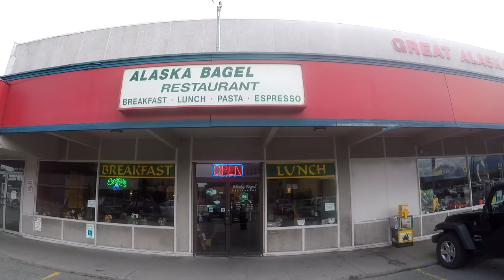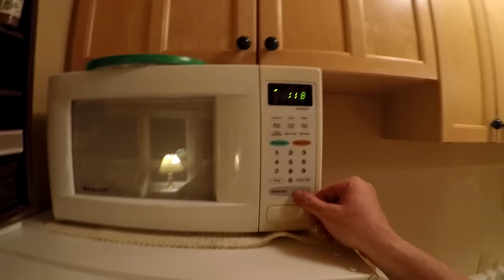Alaska Adventure - Part 1 Traveling to Alaska and Fishing for salmon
The Outdoor Boys is on a 2 week adventure in Alaska and this video is part 1. We travel to Alaska for an awesome Alaskan vacation and fishing trip. Fishing for silver salmon, four wheeling near Kashwitna and Talkeetna. And enjoying some great Alaskan food. Alaska Bagel restaurant,

I will be posting fishing tutorial and fishing catch, clean and cook videos from this trip on my other YouTube channel Catfish and Carp.